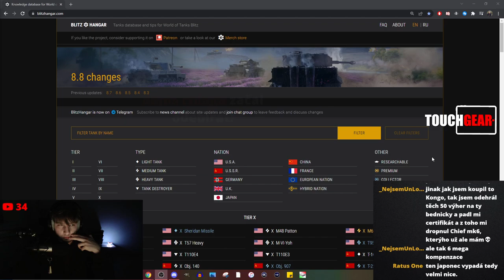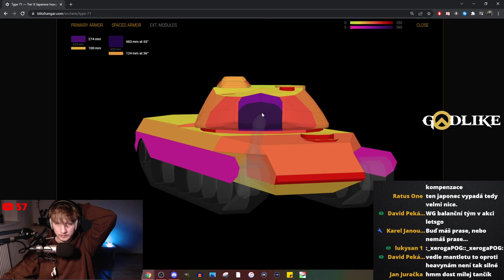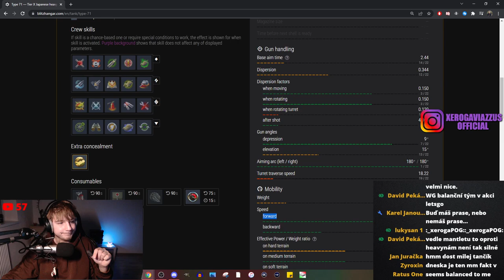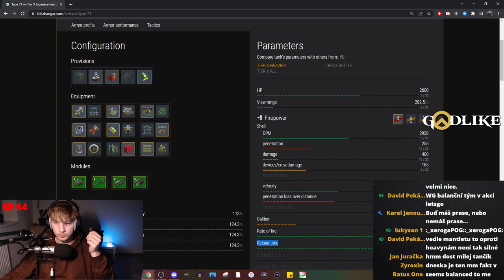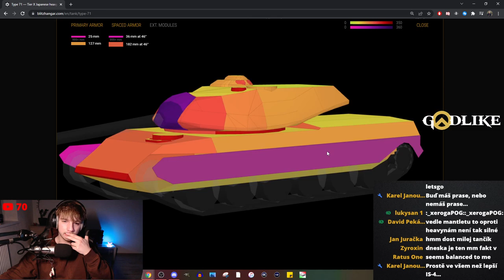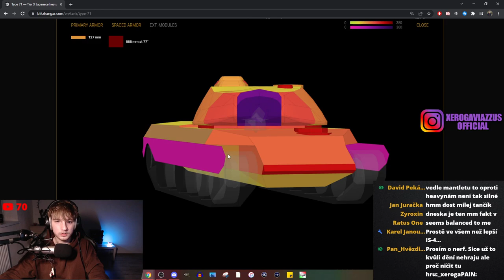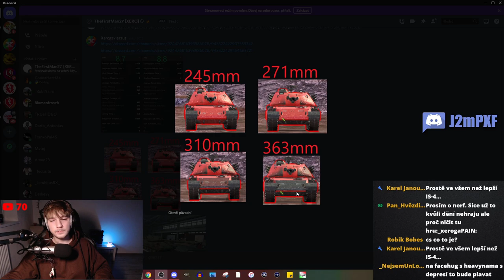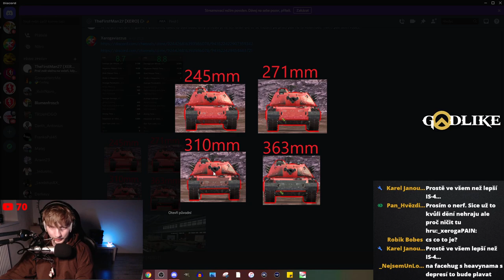Type 71 - NOVÁ JAPONSKÁ TIER X HEAVY | WoT Blitz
Njoy!

Sponzoři iPadu:
Jiří K.
Pavel Kabát
DRACULA
Tomáš Airy Kořistka
DiraxCz
Kloktator Broken
iTzkoblizek
Thomas Karasek
Iamkosik
agy12
Šam Pus
Henry32_2
Sun203